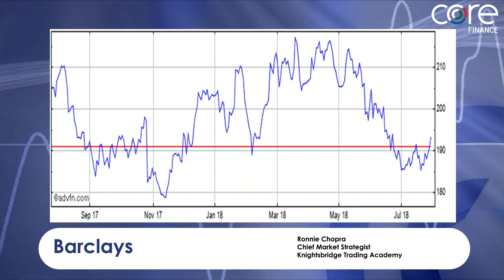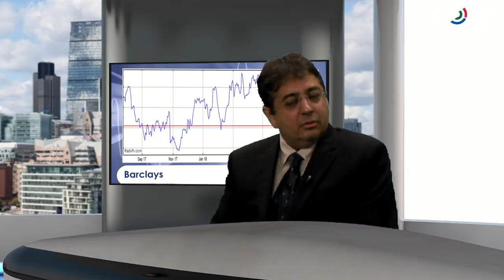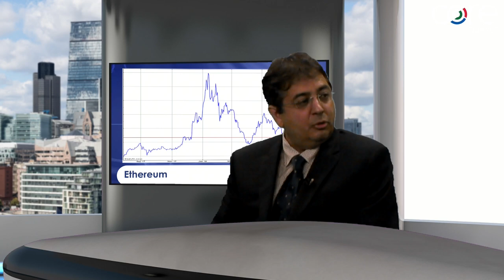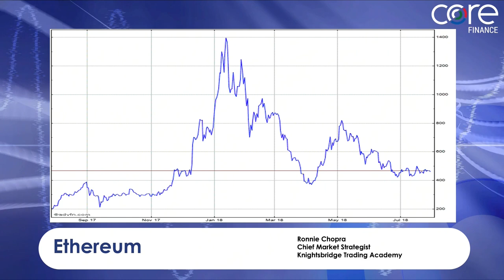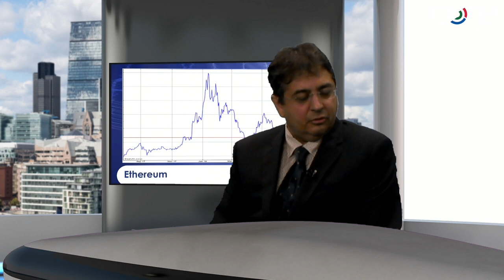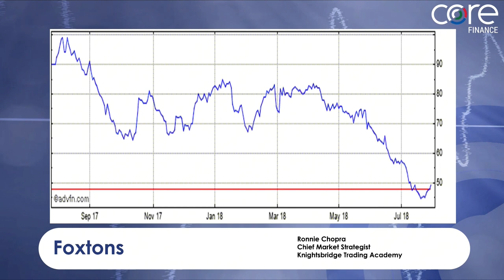Barclays, Ethereum and Foxtons - Ronnie Chopra : Knightsbridge Trading Academy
Nick Batsford, CEO of Core London is joined by Ronnie Chopra, Chief Market Strategist at Knightsbridge Trading Academy.

Barclays - results on Thursday, buy ahead of results should show progress, share price remained depressed recently but offers much upside, beneficiary of strong USD and with activist investor Bramson on board share price should recover.

Ethereum - Recently Larry Fink of BlackRock has mentioned that crypto currencies may be offered by BlackRock, major game changer and with cryptos down approx 75% from levels of end of last year - some bottom fishing at current level?

Foxtons - Results yesterday may demonstrate that a lot of bad news is factored into the share price and the estate agent may start to recover. Weak Sterling may attract more foreign buyers into the depressed London market and the shares may start to offer recovery potential. Company has strong rental market share and that is doing well.